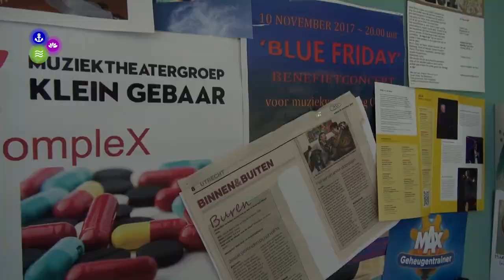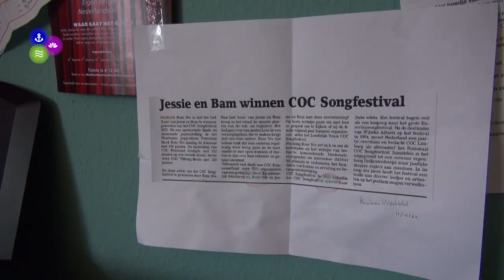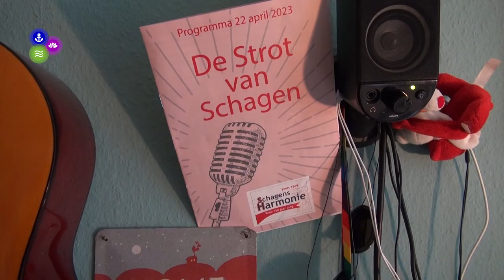Jessie Kleine uit Schagen in prefinale van Songfestival voor ouderen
Na een beroerte vertelden artsen aan Jessie Kleine uit Schagen dat ze nooit meer zou kunnen optreden. Ze was vastberaden en heeft keihard gewerkt aan haar herstel. Aanstaande zondag staat ze in de prefinale van het Ouderen Songfestival.

Verslag: Jordy Kuys